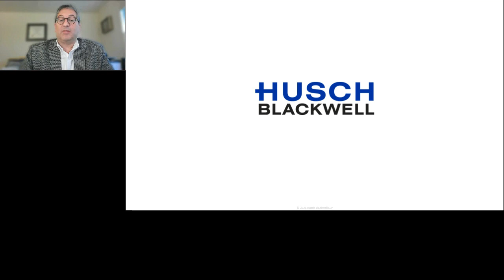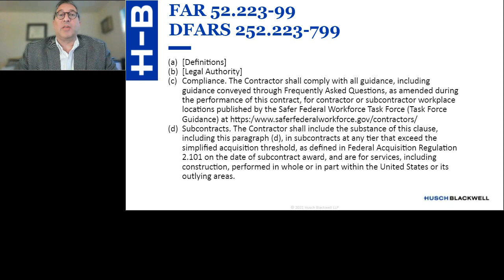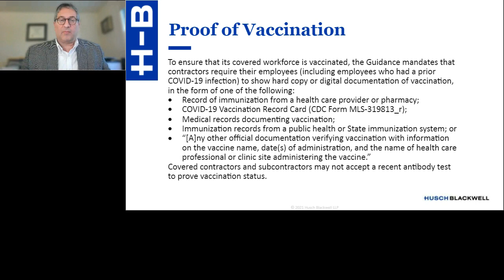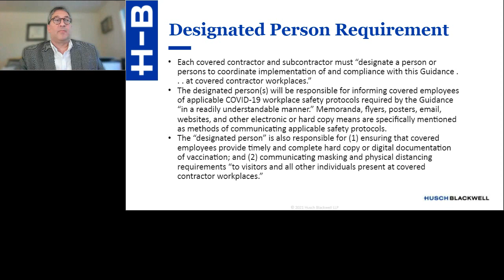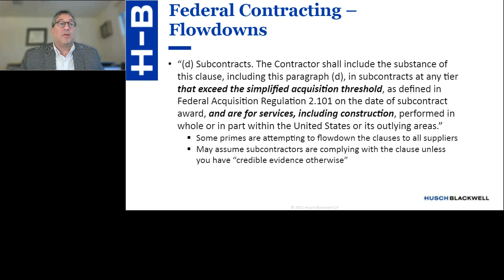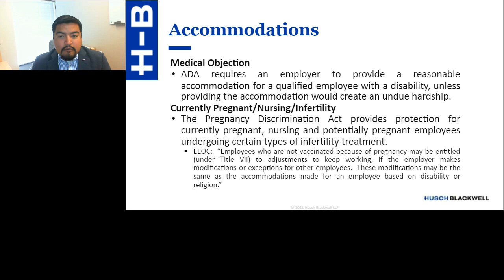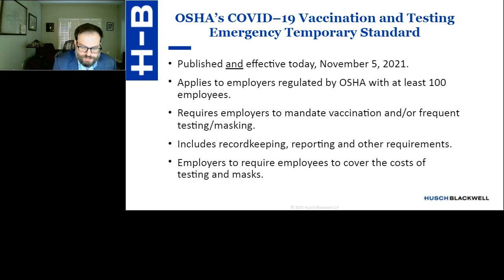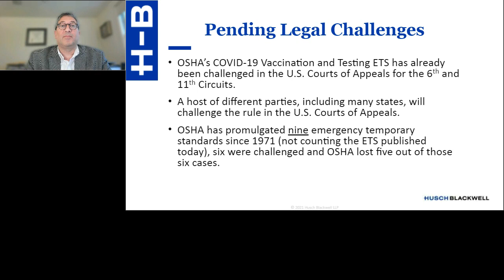Navigating the Federal Contractor COVID19 Vaccine Mandate Legal and Practical Consideration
Executive Order 14042 (Ensuring Adequate COVID Safety Protocols for Federal Contractors), the resulting guidance and the recent array of class deviation contract clauses create interesting and novel federal contract compliance and practical workforce management considerations.
Husch Blackwell addressed the guidance shortly after it was first issued and has now developed a program to explore the topic at depth. Please join us as we discuss issues federal contractors and subcontractors of all tiers will have to consider now that federal agencies have started modifying existing federal contracts to include the new contract clauses, and identify ways you can prepare for and stay in compliance.